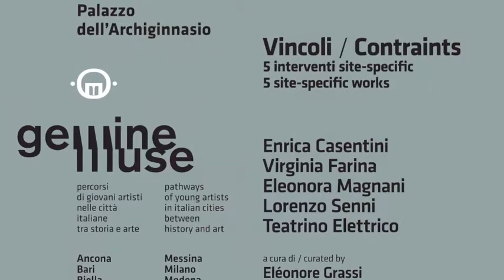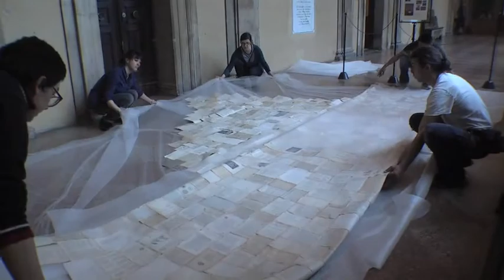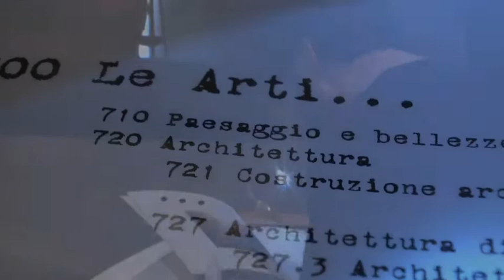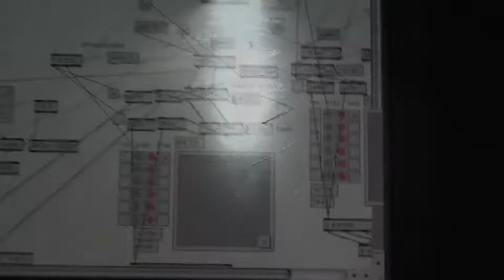Gemine Muse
Enrica Casentini, Virginia Farina Eleonora Magnani Lorenzo Senni Teatrino Elettrico: Giovani artisti all'Archiginnasio di Bologna
Pentagono